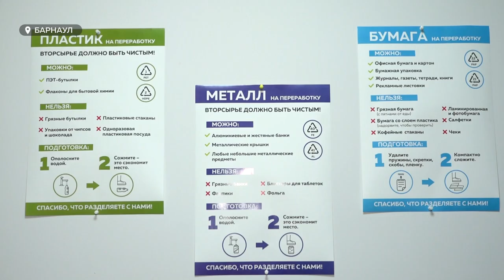Несколько мусороперерабатывающих заводов могут появиться в Алтайском крае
Несколько мусороперерабатывающих заводов могут появиться в Алтайском крае в ближайшие 2-3 года. По крайней мере, желание их построить изъявили четыре компании из других регионов. Соглашения на создание новых комплексов сейчас находятся на рассмотрении в министерстве природы региона, - сообщил глава ведомства Андрей Стрелковский на заседании совета по взаимодействию АКЗС с местными представительными органами